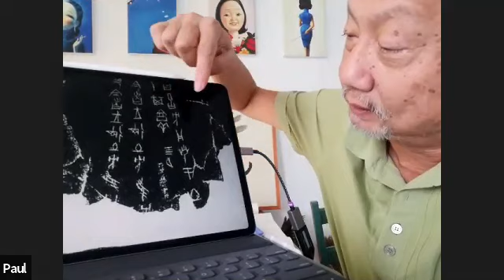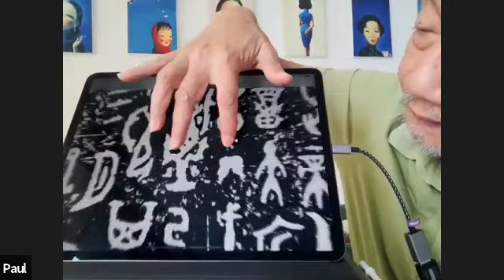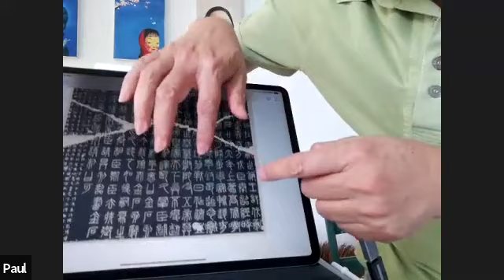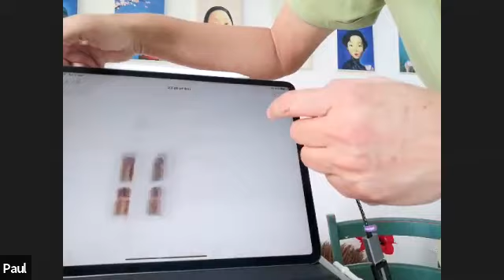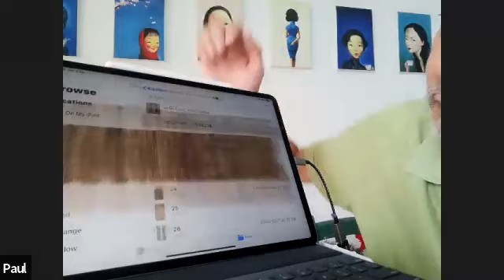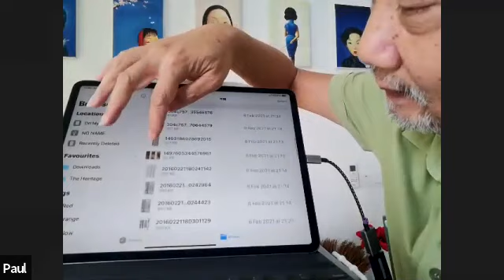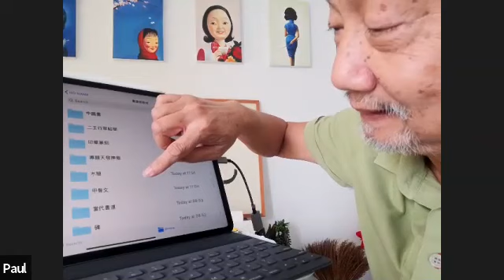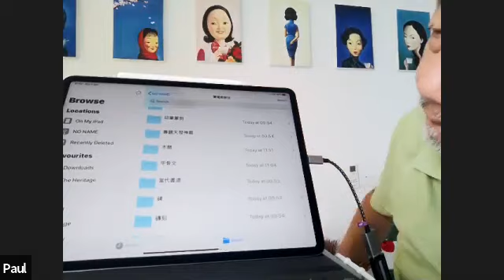書道藝術創作課程 | 免費課堂觀賞 2021 (甲骨文至當代書法精選簡介)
小確幸時光榮幸邀請獲獎無數的著名廣告導演及藝術創作家黃聖聰 PAUL WONG，教授大家通過書法藝術修身養性，陶冶情操，品味人生，更讓喜歡藝術、美術、書法以至中國文化的朋友，創作屬於您們自已的藝術作品。

[書道藝術創作課程]

學員對象

熱愛書法藝術人士（導師因材施教，沒有接受書法藝術訓練人士皆適合此課程）

課程大網

1 講 : 書道與書法 (分享於免費觀賞日)
2-3 講 : 中國不同年代書法欣賞, 由甲骨文至當代書法精選簡介
4-5 講 : 中國書法的審美角度與中國儒家思想及社會的關係
6 講 : 文房四寶 – 紙、 筆、墨、硯簡介
7 講 : 用筆及用墨
8 講 : 淺談書畫同源之中國獨特的線條藝術
9-10 講 : 認識傳統與再創傅統
11 講 : 中國藝術與西方藝術之異同